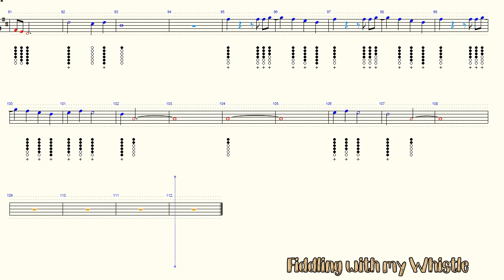Homeward Bound - Simon & Garfunkel - Tin Whistle - Play Along Tab Tutorial